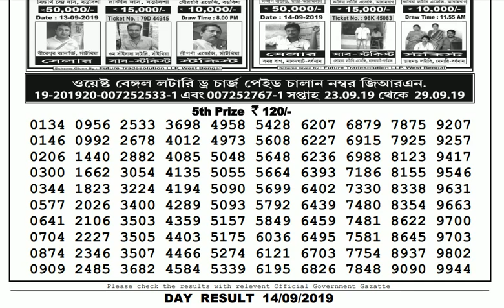Lottery Live I Lottery Results I Sombad Lottery 11.55am 04.00pm 08.00pm gdn